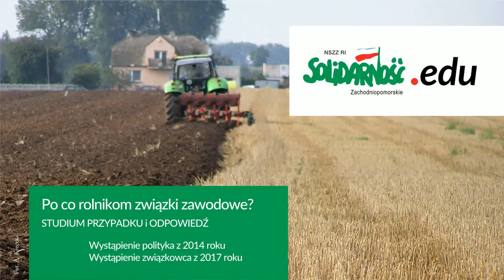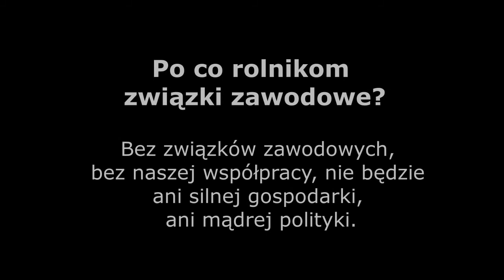Po co rolnikom związki zawodowe? Studium przypadku i odpowiedź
Zestawienie słów z 2014 roku p. Janusza Piechocińskiego byłego prezesa Polskiego Stronnictwa Ludowego z wystąpieniem p. Edwarda Kosmala, przewodniczącego Zachodniopomorskiej Rady Wojewódzkiej NSZZ Rolników Indywidualnych "Solidarność" (2017 r.) daje wiele do myślenia. Szczególnie w sytuacji, gdy słowa liderów osadzimy w rzeczywistości politycznej i gospodarczej.